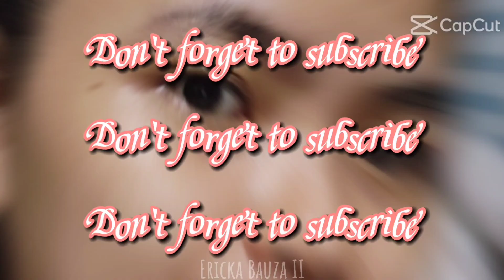ISAW MUKBANG | ASMR ala Ericka